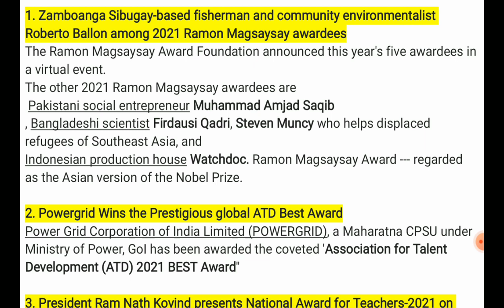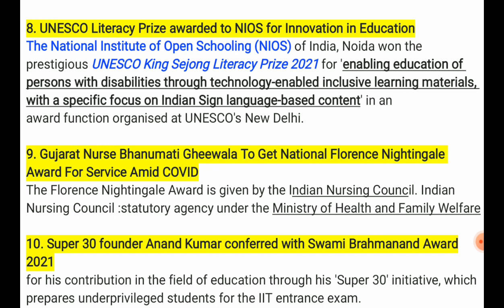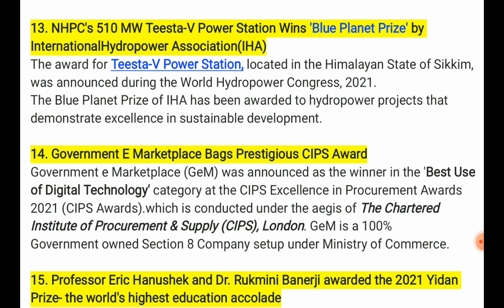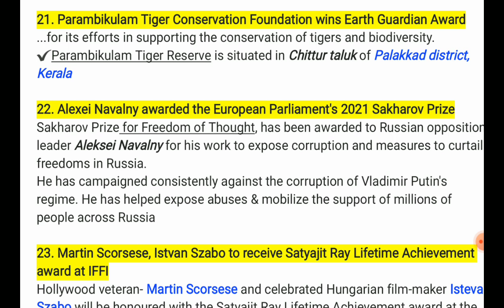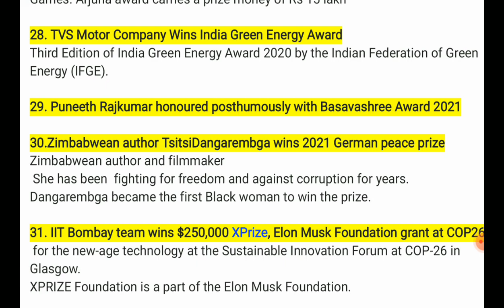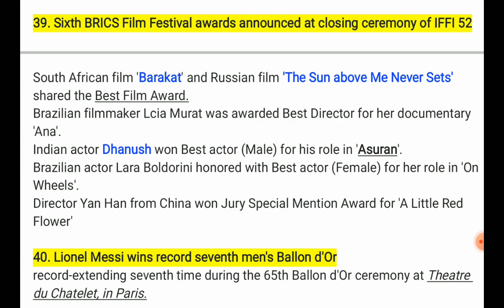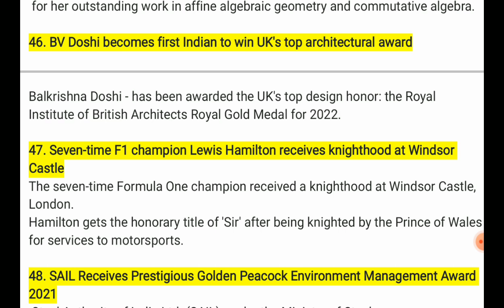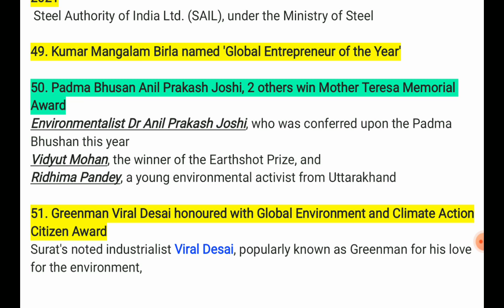Awards & Honours//Part-1//(Current Affairs)_for OPSC ASO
Telegram Link in below 🙂

Search- EasyCompetitiveClassesODISHA😊👍